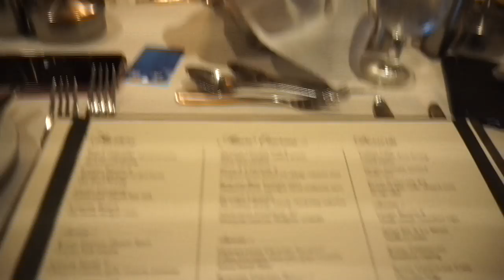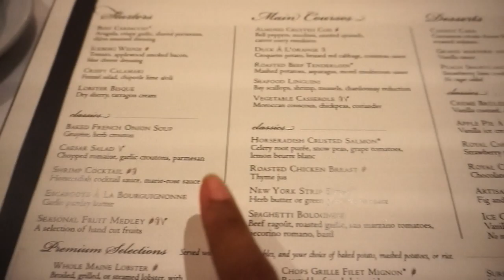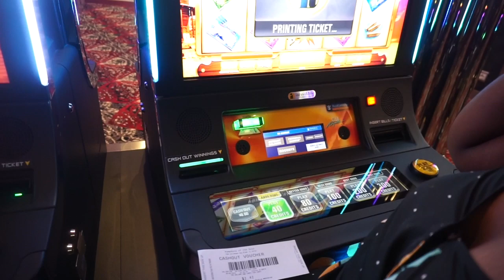We Made it to Nassau Bahamas ☀️| OMG HILARIOUS 🤣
Day 3 on the Cruise, we made it to Nassau, Bahamas. Sorry I been MIA, y'all continue to motivate me to do YouTube. 😂😘🤘🏽